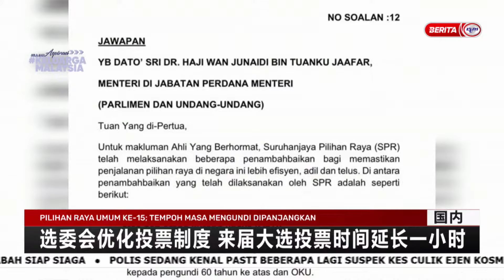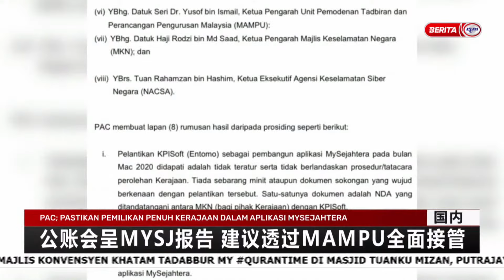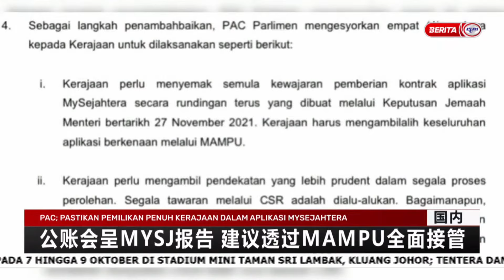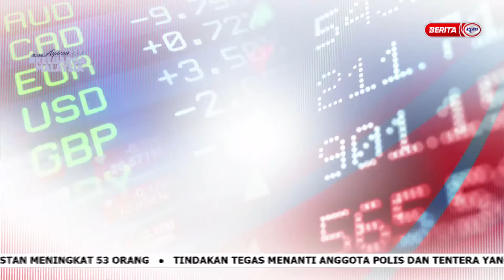4 OKT 2022 - BERITA MANDARIN